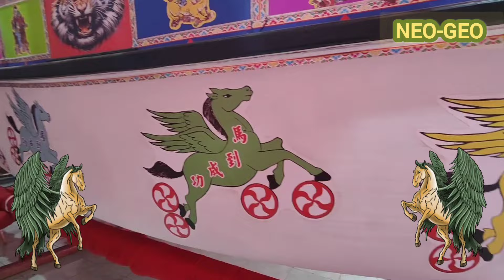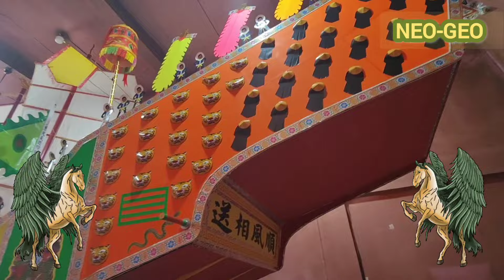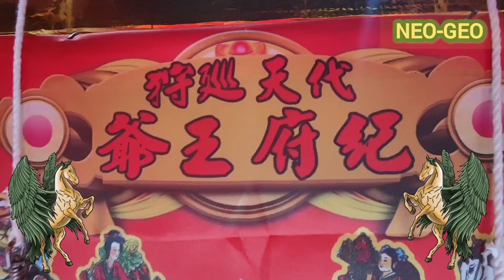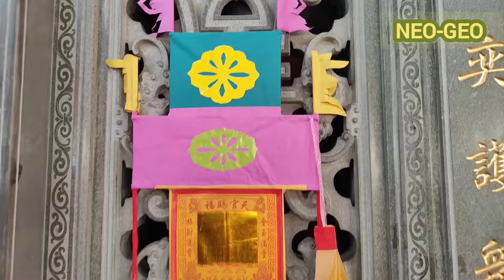🙏PAI PAI 永福宮 ING HOK KING紀府王爺千秋 KI HU ONG YA CHIEN CHIU 5 GWE 16 2575/2024 DI BAGANSIAPIAPI🇮🇩